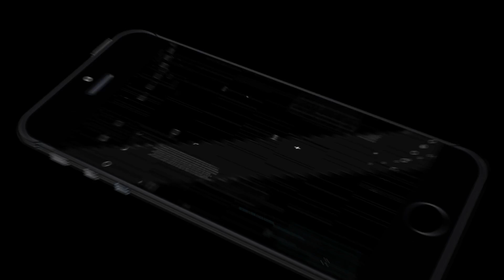Nightcore - Reunite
♥ Anime Photo: IdolM@ster-Cinderella-Kanzaki-Ranko-Mega-Cute-Gothic-Mizugi
♥Song : Reunite
♥Artist : Megastylez Vs DJ Restlezz Ft Euphorizon (DJ Gollum Feat. DJ Cap Remix Edit)

Project File : โปรแกรมที่ใช้ทำทั้งหมด

Font : ฟอร์นที่ใช้
BankGothic Md BT
bankgthd
origami

ติดตามผลงานได้ที่ : Follow up

ติชมได้นะครับขอยังเดี่ยวอย่าด่าเป็นพอ ^^

ขอเพลงกันมาได้นะครับ เดี่ยวจะจัดทำให้